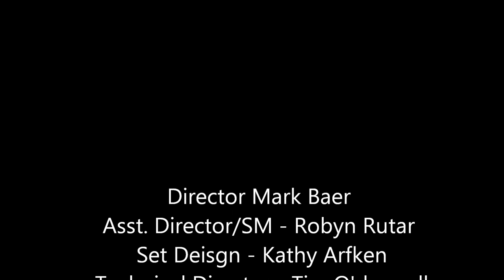Indiana University Northwest presents Sarah Ruhl's "Eurydice"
This is a show at my University I'm assistant director and stage manager for- thought I'd add video editor to that list ;)